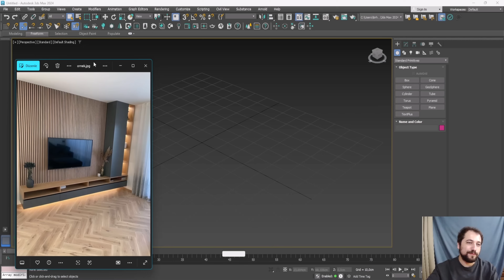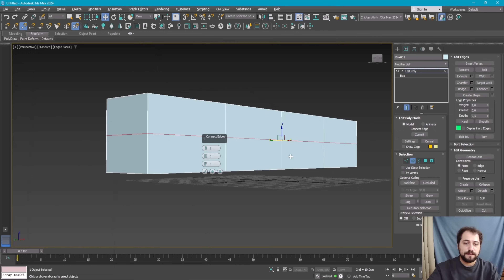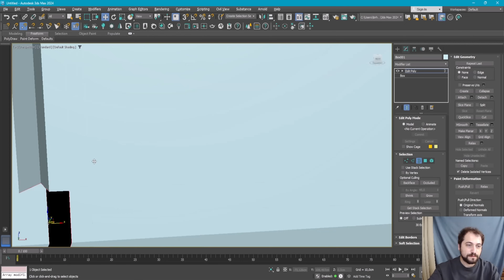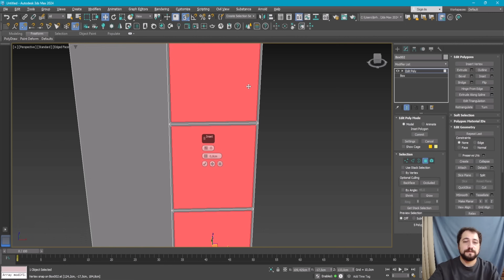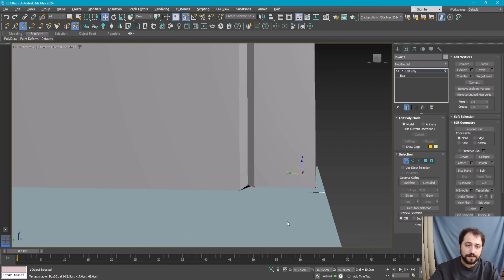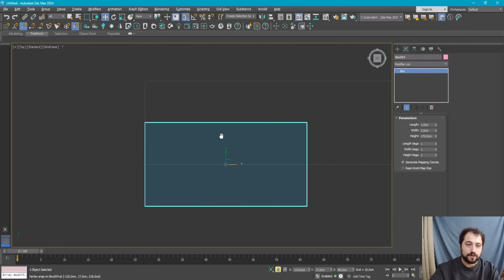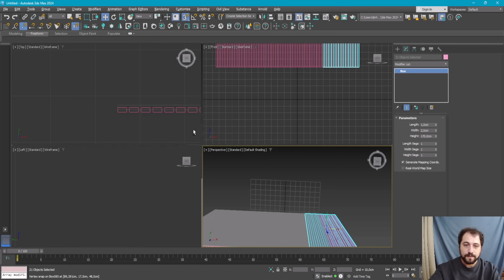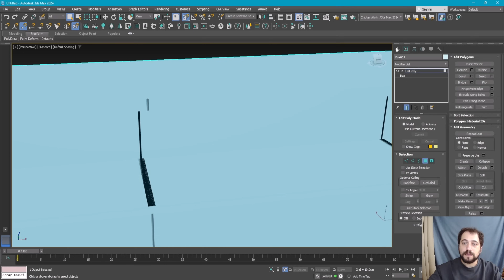Her Gün Bir Model TV UNİTESİ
Her Gün Yeni Bir Model serimizin bugünkü konusu: TV Ünitesi 🖥️✨
Bu derste 3ds Max ve V-Ray kullanarak modern bir TV ünitesini sıfırdan modelleyip düzenliyoruz. Basit adımlarla hem başlangıç seviyesindeki kullanıcılar hem de ileri seviyedekiler için faydalı olacak pratik ipuçları bulabilirsiniz.

Modelleme süreci adım adım 🎨

Düzenleme ve ölçülendirme 📐

Render için hazırlık ve görselleştirme 💡

Web sitesinden sahne dosyasını indire bilirsiniz.

🚀 Her hafta yeni içeriklerle birlikteyiz!